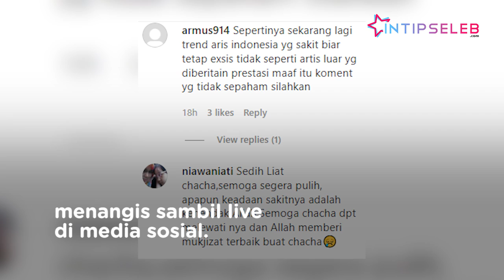Heboh Video Marshanda Menangis, Netizen: Dekatkan Diri Pada Allah!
IntipSeleb - Aktris cantik Marshanda kembali menjadi sorotan. Sebuah video memperlihatkan Marshanda sedang terisak menangis sebelum ia menggosok gigi. (ST-RD-DA)